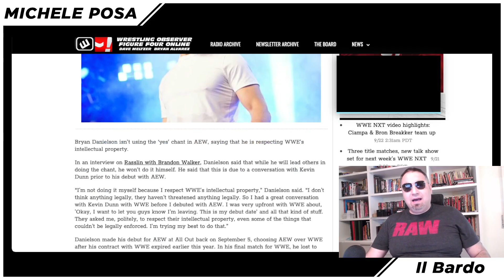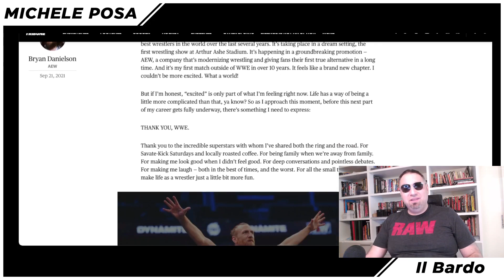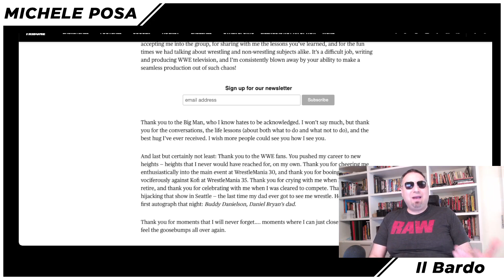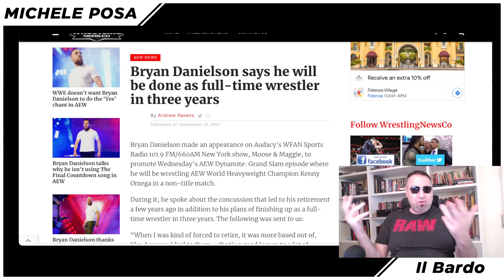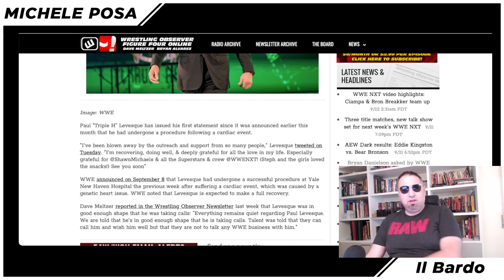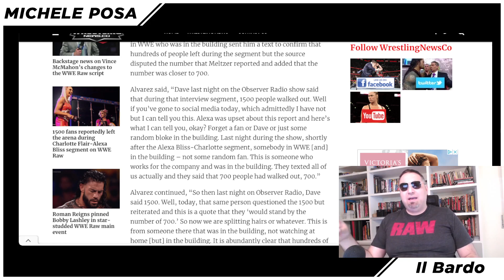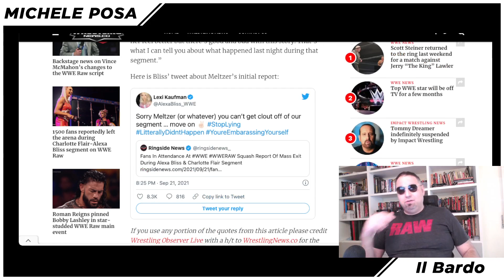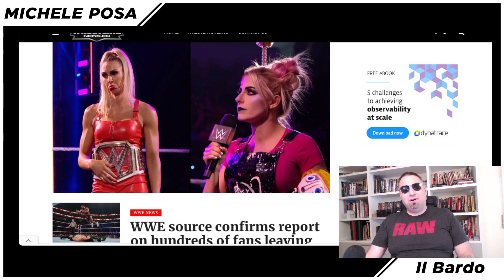WWE notizie varie 22/09/21: DANIEL BRYAN, TRIPLE H, ALEXA BLISS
Nella carrellata odierna di notizie troviamo:
* DANIEL BRYAN che ringrazia la WWE, spiega come mai non userà il gesto dello Yes in AEW e una sua dichiarazione relativa a quanto ancora intende esibirsi come full timer
* TRIPLE H che si sta riprendendo dopo l'operazione al cuore
* ALEXA BLISS che smentisce alcuni rumors sul pubblico che avrebbe lasciato l'ultima puntata di Raw durante una sua discussione nel ring con CHARLOTTE FLAIR